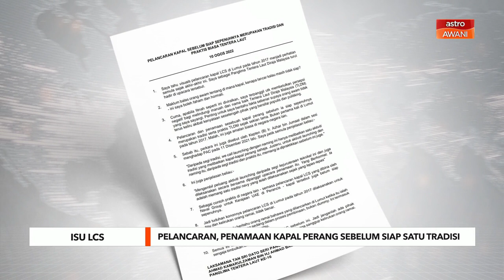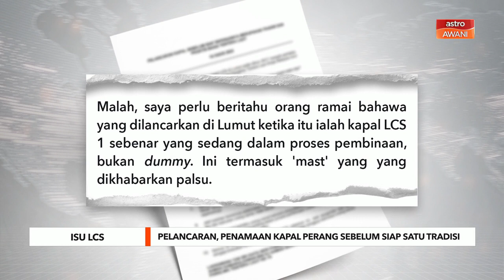Isu LCS | Pelancaran, penamaan kapal perang sebelum siap adalah tradisi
Pelancaran serta penamaan sesebuah kapal perang sebelum ia disiapkan sepenuhnya merupakan tradisi dan praktis Tentera Laut Diraja Malaysia (TLDM) sejak sekian lama, kata bekas Panglima Tentera Laut, Tan Sri Ahmad Kamarulzaman Ahmad Badaruddin.